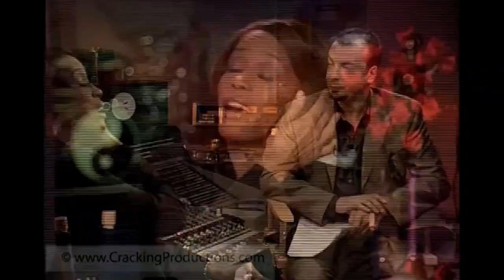The BEST Interview Given By Whitney Houston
In this exclusive interview, Whitney Houston shines as she talks about her career, life, and the iconic single "It's Not Right but It's Okay" from her fourth studio album My Love Is Your Love. Recorded in New Jersey for Channel 5 (UK), this interview marked a monumental moment, being broadcast across 24 territories worldwide. With her powerful voice and magnetic presence, Whitney’s talent and beauty were undeniable. Her incredible journey, from global superstardom to personal challenges, is a story of immense highs and deep lows. RIP Whitney Houston – a once-in-a-lifetime artist whose legacy will live on forever.

Welcome to See My Strength! 🌟 This channel is dedicated to celebrating and highlighting the incredible accomplishments of Black women, past and present. From inspiring interviews to empowering stories, we showcase the strength, resilience, and achievements of Black women in various fields.

Join us as we continue to honor and uplift the voices of Black women everywhere.

Introducing "See My Strength," a vibrant YouTube channel dedicated to highlighting the incredible interviews and achievements of black women. Join us as we explore the stories of resilient and accomplished black women from various fields and backgrounds. From entrepreneurs breaking barriers to activists leading social change, "See My Strength" celebrates the power, determination, and accomplishments of black women worldwide. Through engaging interviews, inspiring profiles, and thought-provoking discussions, we aim to uplift and amplify the voices of black women, showcasing their strength and resilience.